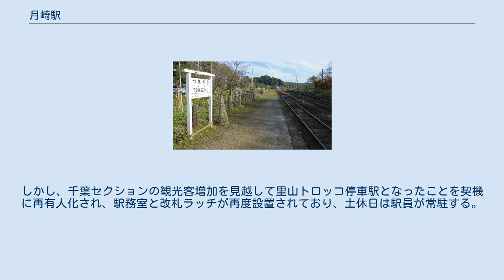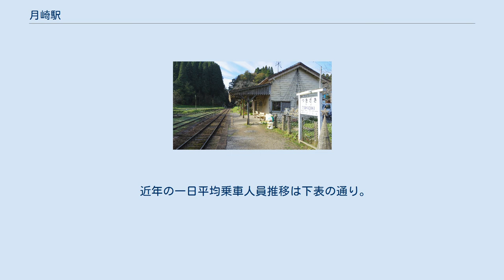月崎駅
月崎駅（つきざきえき）は、千葉県市原市月崎にある、小湊鉄道線の駅である。
駅本屋およびプラットホームは国の登録有形文化財に登録されている。
 駅舎に接して単式ホーム1面1線がある地上駅である。
奥には使用されていない島式ホーム1面2線が残っている。
 駅舎は古くからの木造であるが、無人駅となってからは、内部は待合所のみで出札口などは残っていない状態であった。
しかし、千葉セクションの観光客増加を見越して里山トロッコ停車駅となったことを契機に再有人化され、駅務室と改札ラッチが再度設置されており、土休日は駅員が常駐する。
 2009年（平成21年）11月にはログハウスの公衆トイレが設置された。
1967年（昭和42年）に無人化以降、長らくの間乗車券の発売は車内のみであったが、2014年（平成26年）8月15日に駅前のヤマザキショップ朝日屋で簡易委託による硬券乗車券の発売が開始された。
小湊鉄道線内の普通乗車券と月崎駅普通入場券のみの取扱いで、往復割引乗車券、回数乗車券、定期乗車券、五井からJR東日本線への連絡乗車券は取扱わない。
 2019年度の乗車人員は1日平均12人。
 レンタサイクル（300円）を実施しており、周辺観光に利用することが出来る。